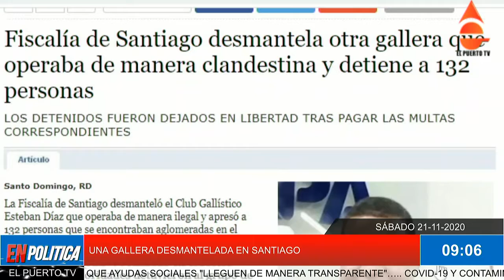UNA GALLERA DESMANTELADA EN SANTIAGO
COMUNÍQUESE CON EL PUERTO TV AL TEL. Y Y SIGUE A WILLIAM RODRIGUEZ EN YOUTUBE, FACEBOOK, TWITTER Y POR ELPUERTO.COM.DO… MANIFESTANTES INCENDIAN SEDE DEL CONGRESO DE GUATEMALA……